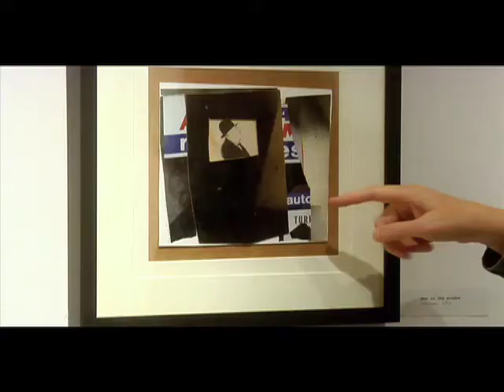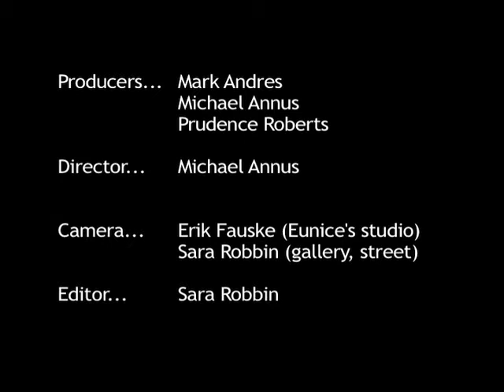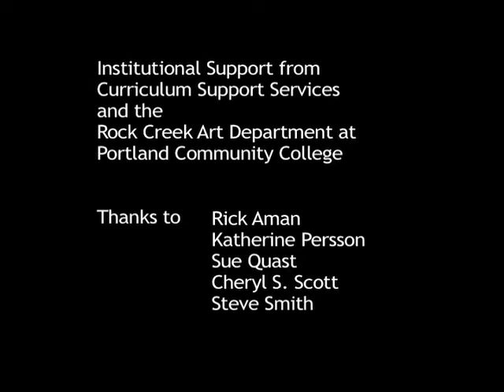Eunice Parsons at Ninety